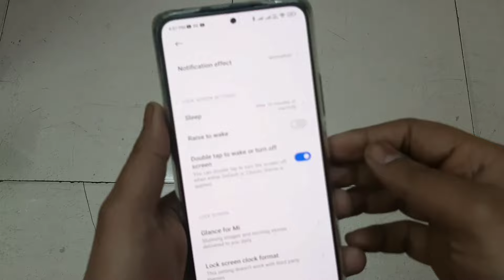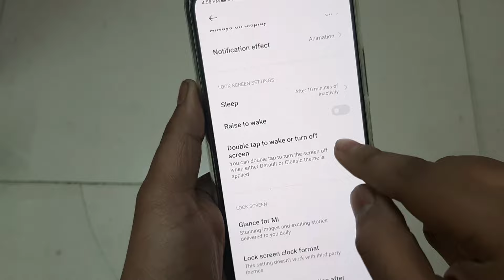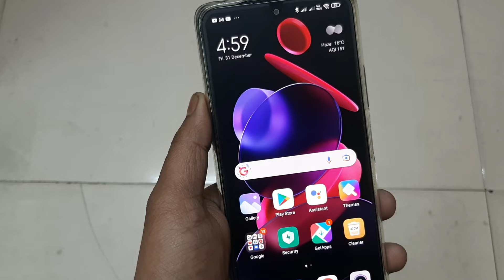Double Tap Screen On Off | Double Tap Screen On Off Mi | Redmi Double Tap Screen On